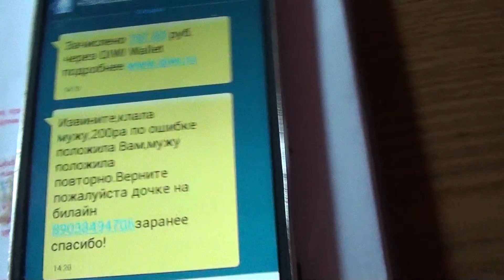8 9040530053 Развод лохов на деньги SMS-ками 2-я ч.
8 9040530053 Развод лохов на деньги SMS-ками  2-я ч.
Учитывайте, что номера могут быть другими, проверяйте для начала личный баланс. Не отвечайте на сомнительные номера и не пишите ничего в ответ, иначе с Вас могут снять намного больше чем 200 руб.. Мошенники специально провоцируют Вас на ответные действия.